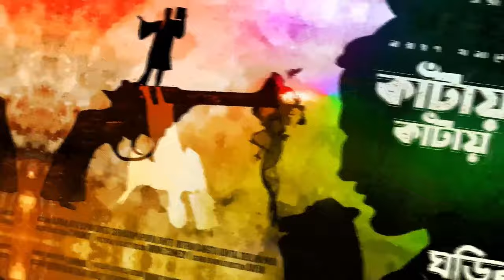RadioMilan | Maloyer Jongole Part 1 | Ananda Bagchi | bengali audio story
Maloyer Jongole Part 1
Writer - Ananda Bagchi
bengali audio story

Actors - Apurva , Avik , Dipak , Srota , Rwiti , Prasanta , Amropali , Sayan

radio milan
radio milan audio story
radio milan latest story
audiobook bangla
bangla audio story channel
bangla audiobook
suspense
thriller
horror
bangla song
bangla movie
detective story
bangla natok
Mystery
Thriller & Suspense Audiobook